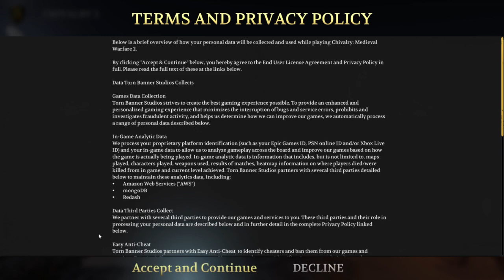CHIVILARY 2 GAMEPLAY